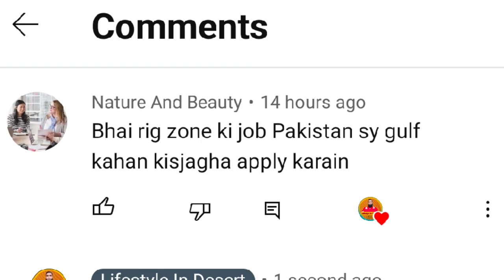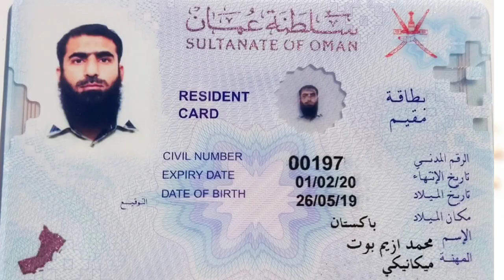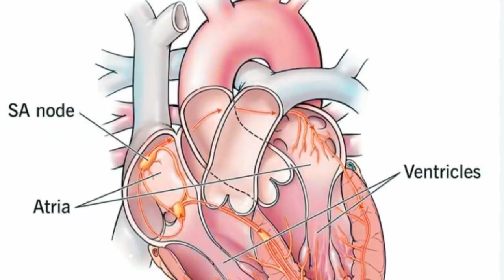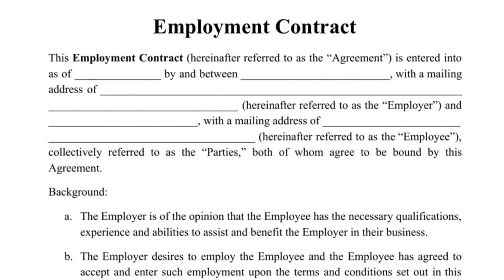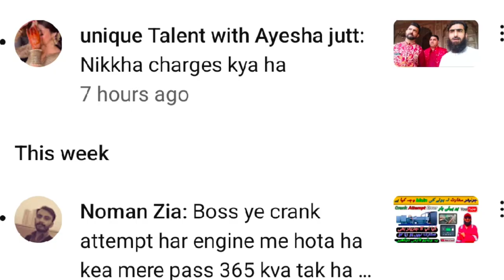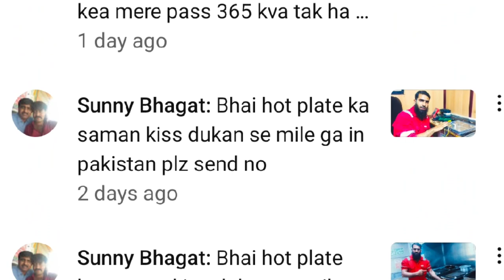How To Get Job in Oil & Gas Company Urdu-Hindi | Oil Field Main Kaam Kaise Milta Hai | PDO Oman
How To Get Job in Oil & Gas Company Urdu-Hindi | Oil Field Main Kaam Kaise Milta Hai | Muscat Oman Oil & Gas Company job | Pdo Oman Permit To Work System |

your queries.
Dubai job condition
dubai aane walo ke liye big news
dubai jane se pahle video jaroor dekhna
dubai mat jana
dubai me job nahi hi ab
Dubai ki asli सच्चाई
Dubai ka majdoor
story of uae labour
finland free work visa 2023
unskilled jobs in finland for foreigners
finland visa process
hotel jobs finland
finland work permit update
finland visa, safeer khan
minhal rizvi
limitless mayank
international career planner
canada vlog
finland vlog
high paid jobs in finland
apply finland family visa
finland without ielts
finland visit visa, finland
waiter salary in Dubai
waiter ki salary kitni hoti hai Dubai me
waiter life dubai
waiter salary kya hoti hi dubai me
waiter salary in Kuwait
waiter job in Dubai
waiter salary in Saudi
how to get waiter job in DUBAI without agent
How to get waiter job in dubai uae
Dubai helper salary
my life yatra
my life yatra chennal
dubai job
Dubai waiter life kaisi hi
Live job Interview with Habibi|_GCC
Selected for Hote
Our Valuable Client and Candidate interact
interview
nepal_manpower_agency
habibi_come_to_Nepal
manpower_demand_gulf_and_Europe
how to face the interview for job?
interview with direct client
interview videos for job
How to get selected in job interview
tips for job interview
Kuwait job interview
australia work visa update 2023
australia immigration news 2023
limitless mayank
international career planner
australia labour jobs 2023
australia work visa 2023
australia work permit 2023
australia visa updates
australia work permit visa 2023
australia visitor visa
australia visa
australia visa updates 2023
australia visa 2023
cleaner jobs in australia 2023
australia free work visa 2023